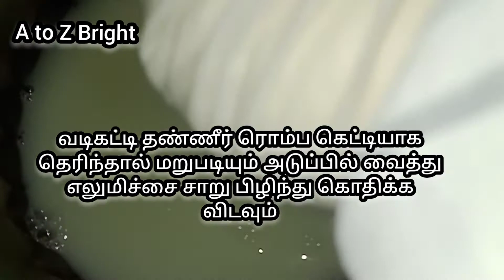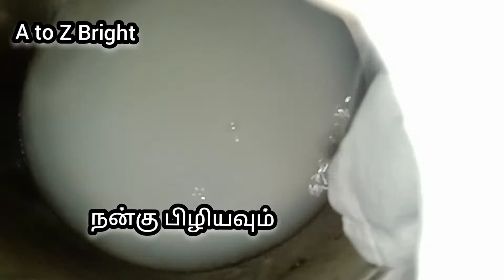Diwali Recipes / ரசகுல்லா / ரசகுல்லா செய்முறை /வீட்டிலேயே ரசகுல்லா செய்வது எப்படி /Rasgulla In Tamil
How To Make Rasgulla
Diwali Sweet Recipes In Tamil
A to Z Bright Recipes
A to Z Bright Rasagulla